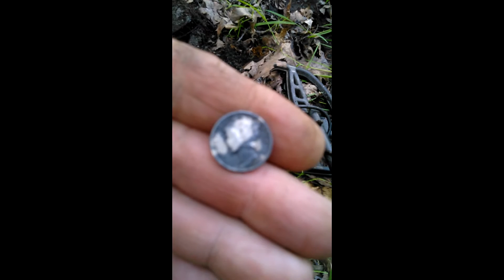A true story of a dead body I found in the woods of Maine.